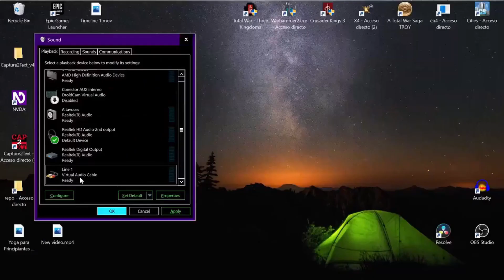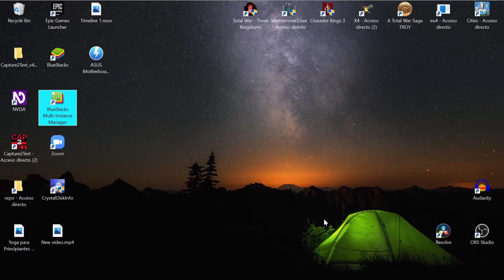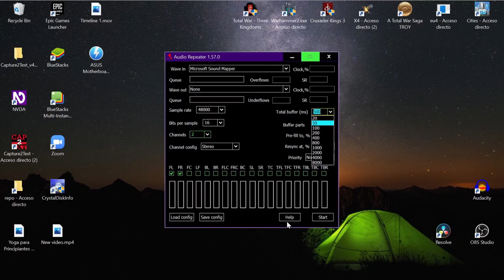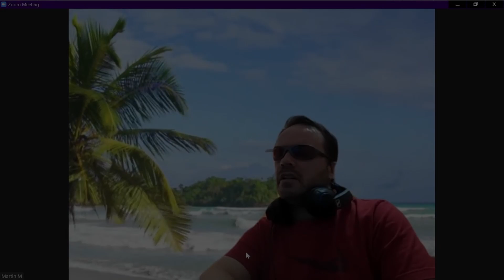Mic to speaker software / Hear My Own Voice From My Mic Through My Headphones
In this video I will show you how to output microphone sound to speakers or headset, in other words how to listen live voice.
For that we are going to use a software named  VAC, see below.
If you have aan analog MIC you should use the solution provided in the other video.